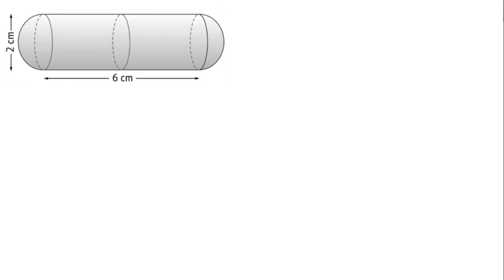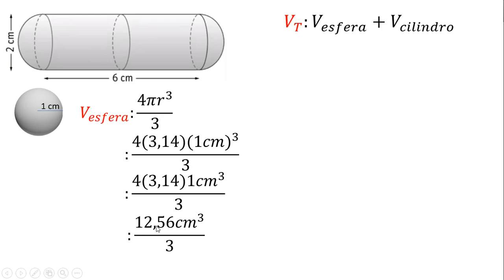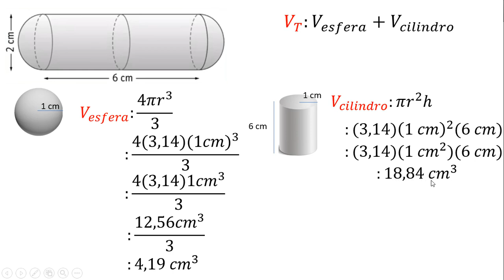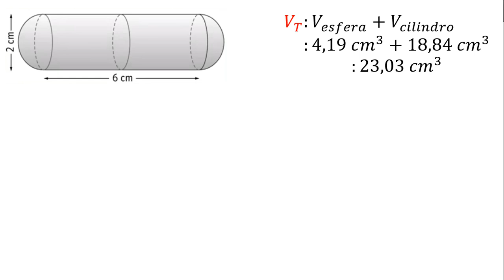VOLUMEN DE UNA CAPSULA: CILINDRO + ESFERA